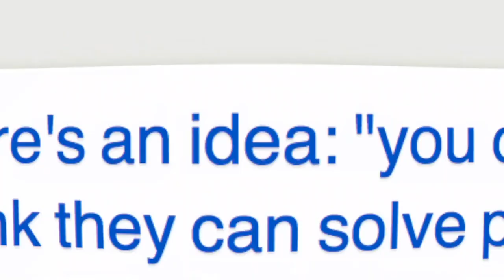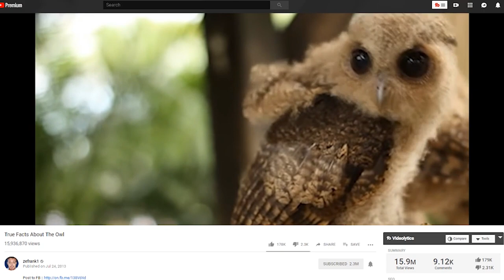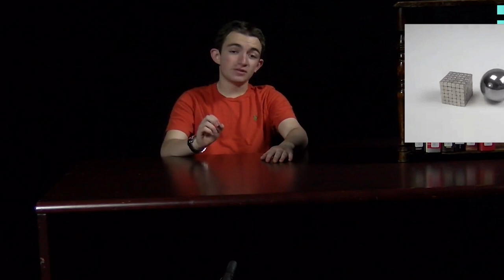How Ze Frank makes learning fun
The speed of knowledge transferal is highly dependent on the proper balance between emotional and intellectual engagement. Memes or semi-joke videos, in particular, are really good at grabbing attention and delivering some bite of information. But, that opens up a lot of risks for bad communication and disinformation, which requires careful consideration at every stage of media production.

CREDITS
Creative Lead: Adam Bierstedt
Episode Manager: JJ Gluckman
Writers: Oriana, Trinity L. Hearts
Video Editors: TheSugarRay, Parker Bourassa
Host: JJ Gluckman
Film Crew: Phi Nguyen, Moshe Azizi
Ketiao

SOURCES
Chip Heath and Dan Heath. Made to Stick: Why Some Ideas Survive and Others Die